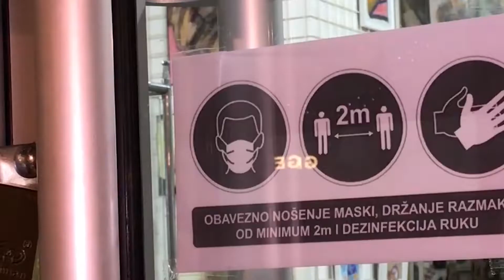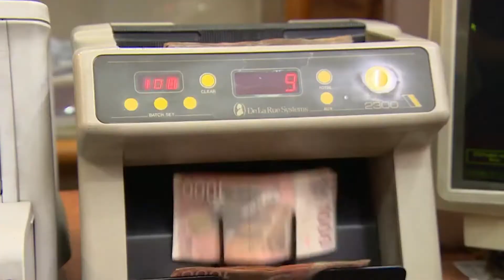Ivan Pajović - Domaća i svetska ekonomija su na nizbrdici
Govoreći o stanju privrede u Srbiji, ekonomista Ivan Pajović je rekao da je prema istraživanjima koje je sprovela Evropska banka za obnovu i razvoj u Srbiji, u toku prethodne godine, zbog mera protiv epidemije virusa Kovid19 zatvorena skoro četvrtina mikro preduzeća.